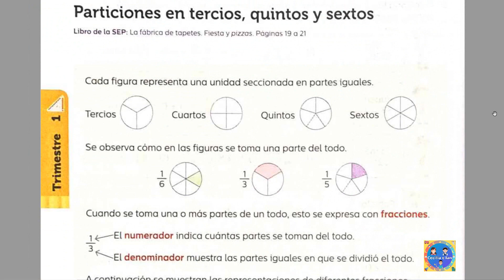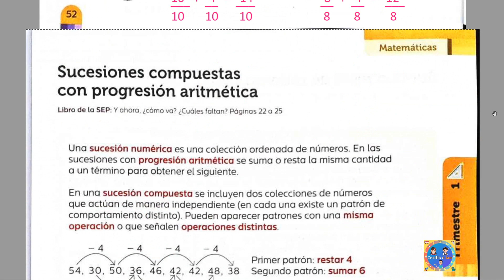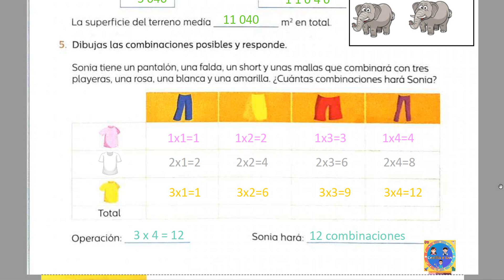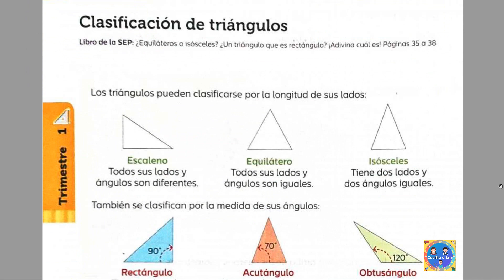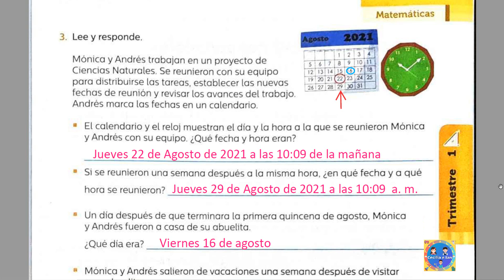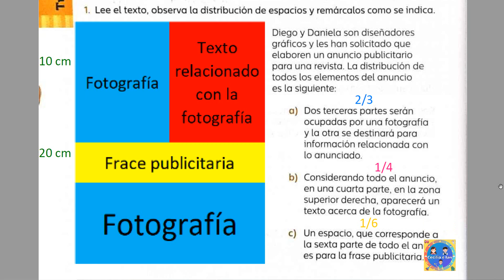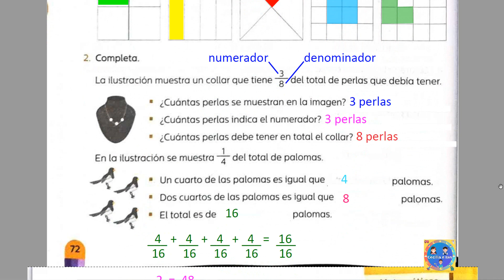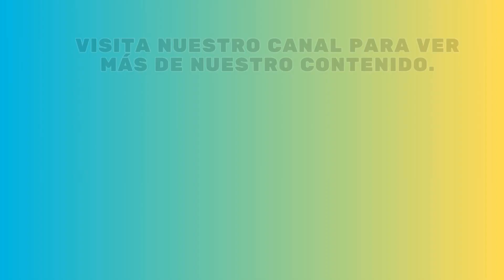Guía Santillana 4° páginas 48 - 75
Repertorio multiplicativo para resolver divisiones
En este video encontraras de tu guía Santillana.